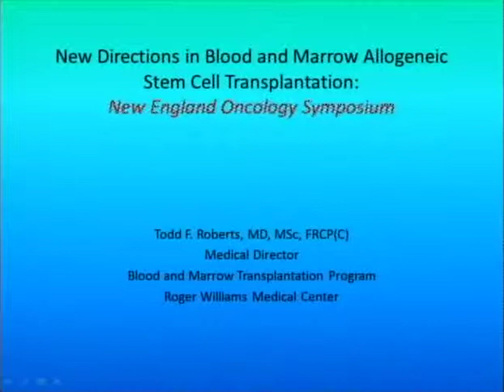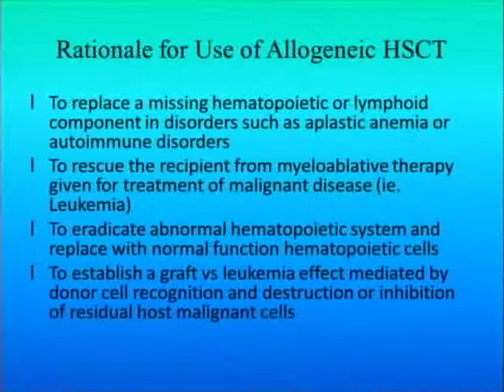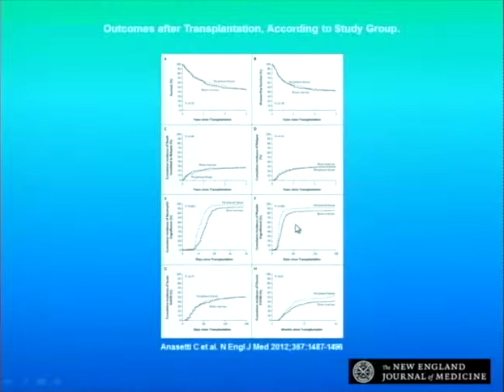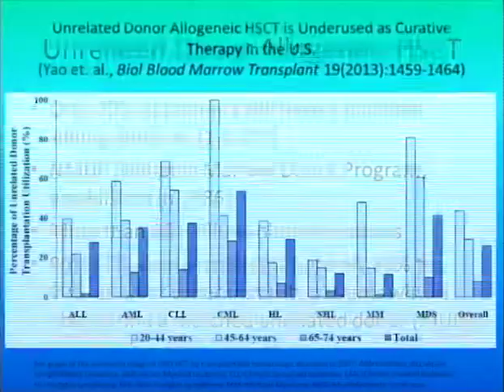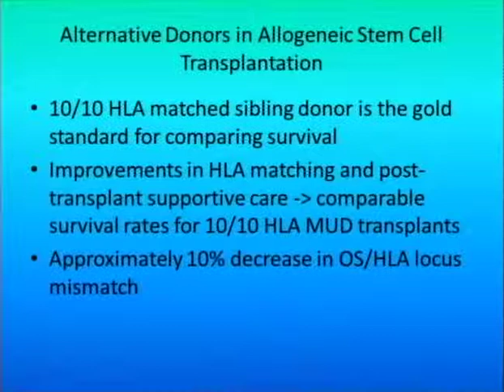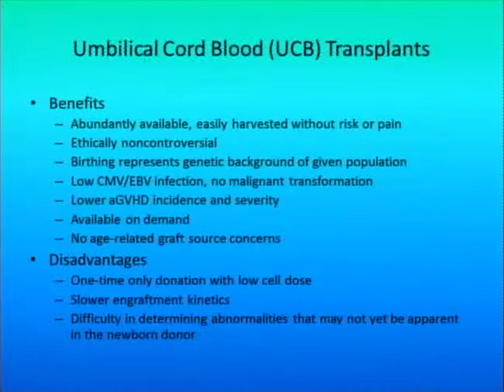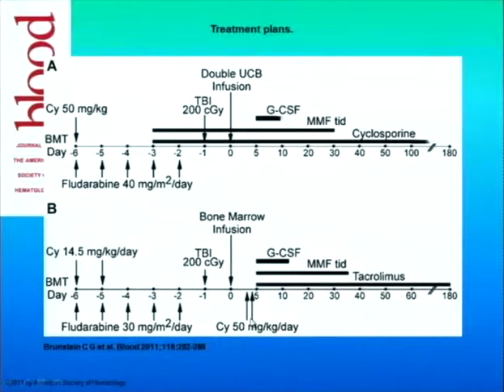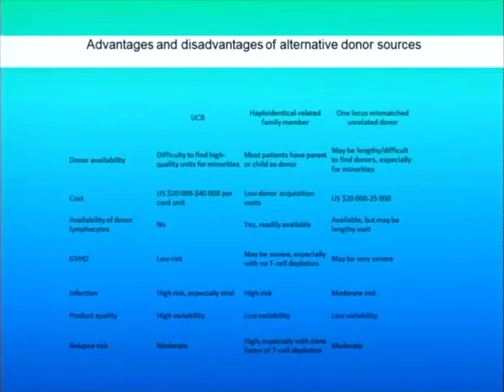RWMC 17 New Directions in Blood and Marrow Allogeneic Stem Cell Transplantation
From the 2014 New England Oncology Symposium
Todd F. Roberts, MD, MSc, FRCP(C)
Medical Director, Blood and Marrow Transplantation Program
Roger Williams Medical Center